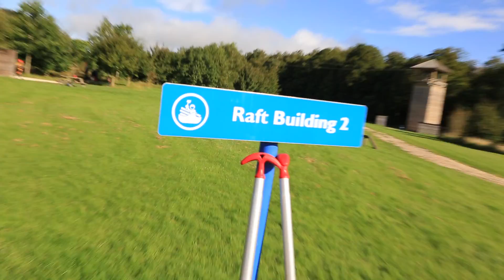Raft Building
A Raft Building session at PGL.